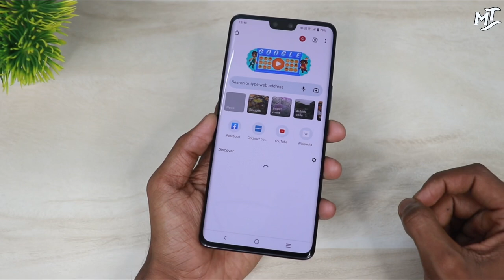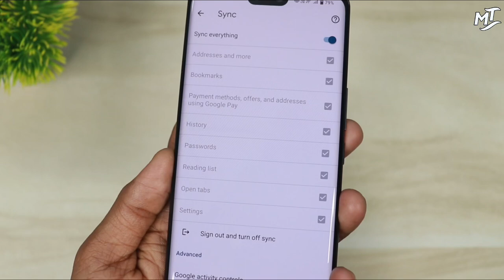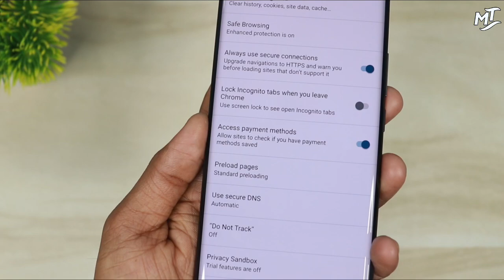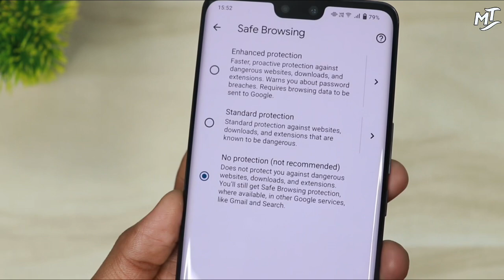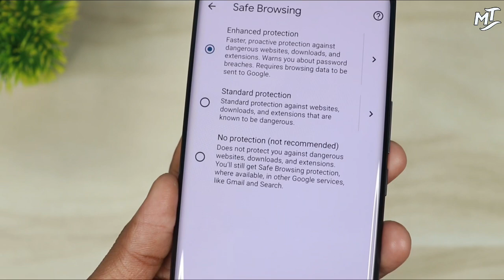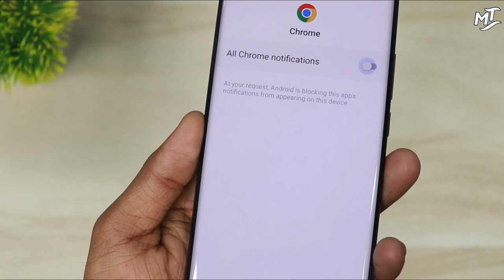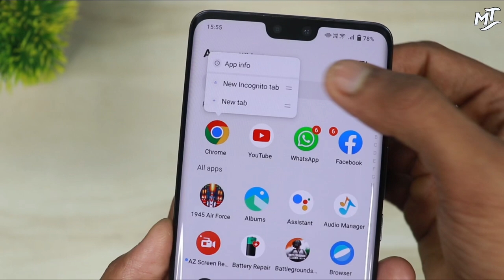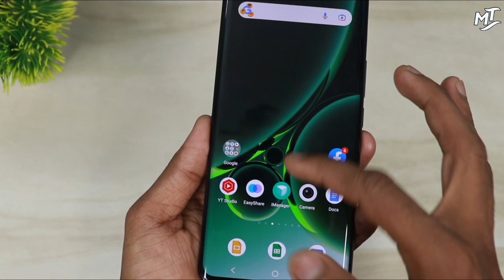Chrome Browser का 4 hidden settings | से बैटरी चलेगी (2) दिन तक| Increase Battery Backup in Android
Hello 👋

Aj ke es Video Me Apko Bataya gya Hai Ki kaise Ap Apne Phone ke Chrome Settings se battery ko bacha kr lambe samay tak chala sakte ho.

your Quaries,